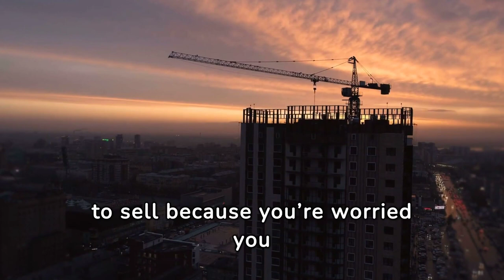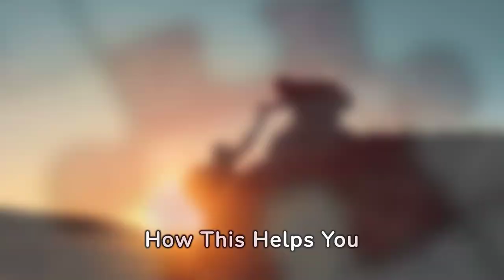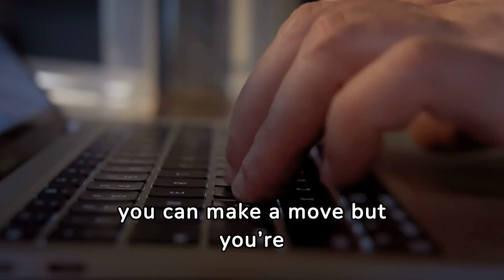New Construction Homes godd or bad | New Home Construction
Our video is about New construction homes topic   but we also try to cover the following subjects:
-new construction home
-new home construction
-new construction

 watch this brief vid and you will get the answers you are seeking .
 In some cases a video is much easier to watch than reading an article about New construction homes

Cool right? If you were waiting for the perfect time to seize this opportunity, the time is now. Click the ling above Today!
Do you wish to Embed the video?
Under the vid , click the SHARE icon. After that Click Embed button. From popup that appears, copy the embed code.